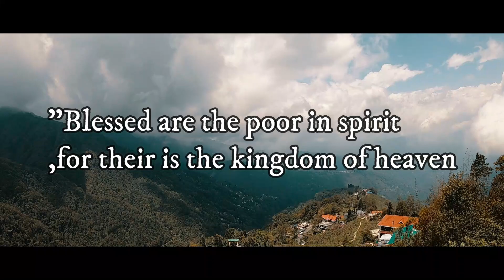We brought our Dominar400 back. Darjeeling to Teesta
You can get connected with me through